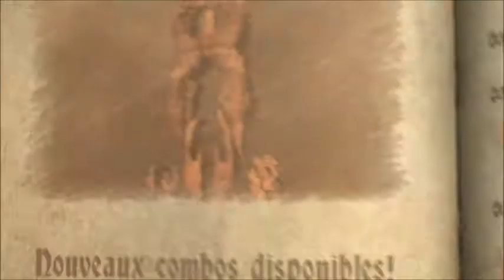Let's play Castlevania Lords of shadow Ep 62 - Le dracoliche 2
Castlevania: Lords of Shadow est un jeu vidéo d'action-aventure développé par MercurySteam et édité par Konami.

On va s'attaquer au dracoliche, une espece de squelette de dragon geant volant !